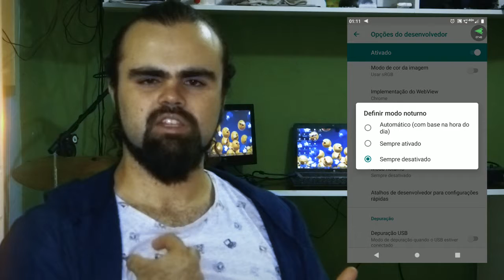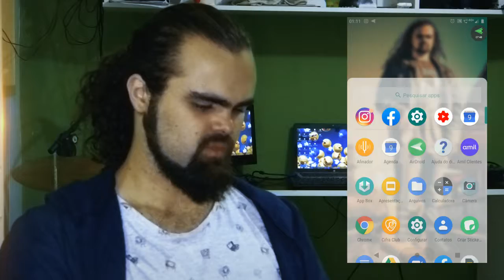Como colocar modo noturno no Instagram?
Hugo Gonçalves explica como colocar o Instagram no modo Noturno ou modo Escuro.